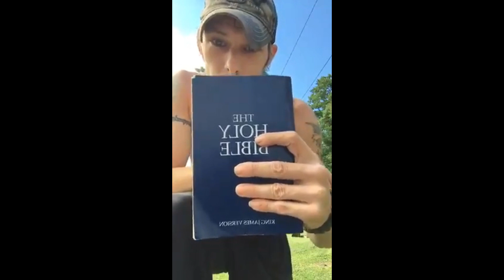Reverend Derkie Preaches To Ryan Upchurch... Upchurch Not Havin' it LOL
Reverend Derkles tries to get Upchurch to come to his church, Ryan ain't havin' NONE of it!!! LMMFAO